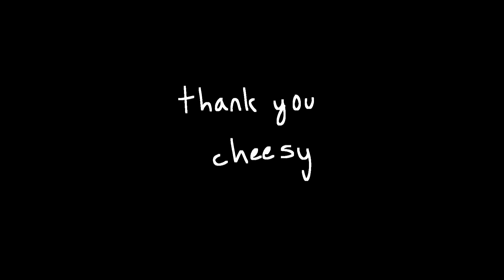Basically ONE 18: Insert Title Here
It’s over!!!
(and a resounding “THAT’S IT?” echoed throughout the ONE community)
thank you for everything Cheesy Hfj creator of ONE and all the rest of the ONE crew